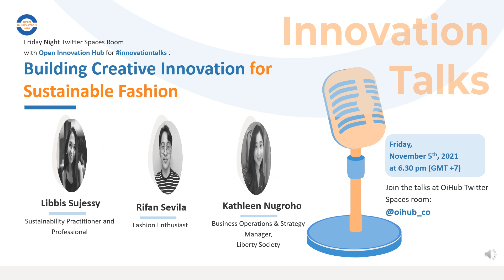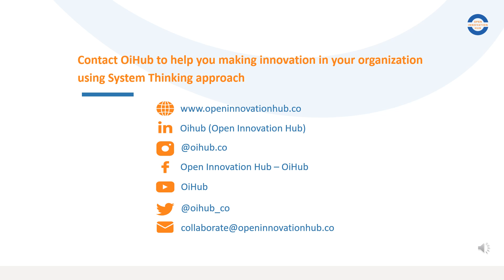Building Creative Innovation for Sustainable Fashion - Innovation Talks 03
Banyak permasalahan lingkungan yang sedang kita hadapi. Permasalahan ini membawa pencemaran dan polusi terhadap lingkungan tempat hidup kita sekarang ini. Sektor mode (fashion) menjadi salah satu kontributor terbesar dalam kerusakan lingkungan ini. Hal inilah yang mendorong inovasi-inovasi untuk mode yang lebih sustainable sehingga bisa mengurangi dampak negatif terhadap lingkungan.

InnovationTalks kali ini membahas tentang inovasi dalam sustainable fashion dengan para narasumber yang inovatif yang telah dilaksanakan pada hari Jumat, 5 november 2021 jam 18.30 WIB.

Simak terus kanal digital OiHub untuk mengetahui info terupdate seputar inovasi dan event-event OiHub lainnya. Kontak OiHub untuk membantu organisasi Anda menyelesaikan tantangan inovasi di berbagai bidang.

Salam inovasi!